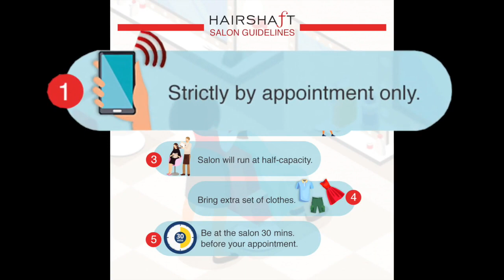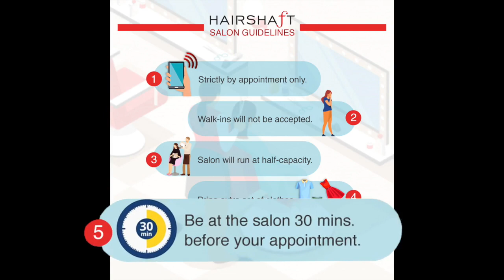SALON GUIDELINES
Facebook Page: MIGUELIZED and MIGUELIZED HAIRSTYLIST